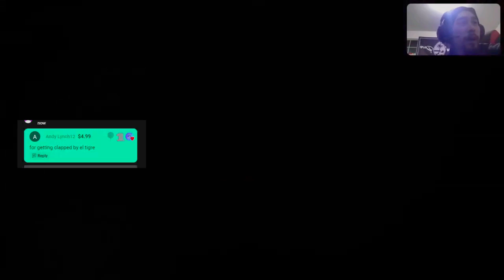WUKONG EATING FROSTED FLAKES! Tiger Vanguard Boss Struggles...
In this hilarious and intense episode of Black Myth: Wukong, Wukong kicks off his day with a bowl of Frosted Flakes after getting into a brutal battle against the Tiger Vanguard! But don’t be fooled by the breakfast fun—this boss fight is anything but sweet. Watch as Wukong struggles to overcome the fierce Tiger Vanguard in an epic showdown that will keep you on the edge of your seat.

DID YOU GET 1 % BETTER?